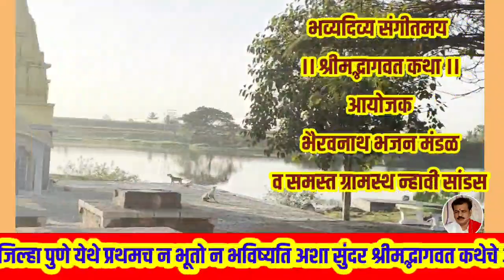भव्यदिव्य श्रीमद्भागवत कथा श्रीक्षेत्र न्हावी सांडस जि.पुणे येथे आयोजित केली आहे सर्वांनी लाभ घ्यावा